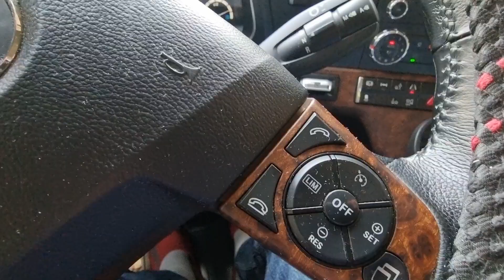수출작업 여건이 깔끔하네요[남동공단] Vlog